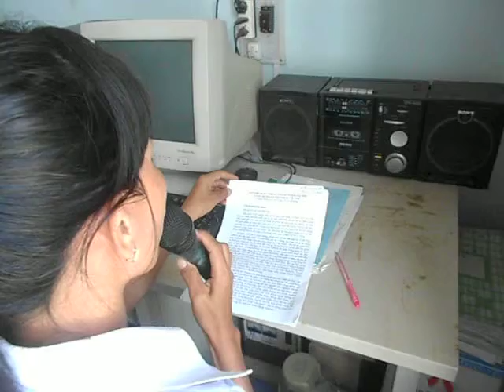Bài truyền thông giới thiệu dự án BMGF tại xã Phước Hậu, huyện Ninh Phước, Ninh Thuận